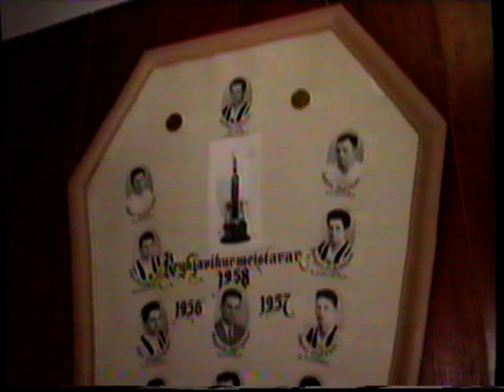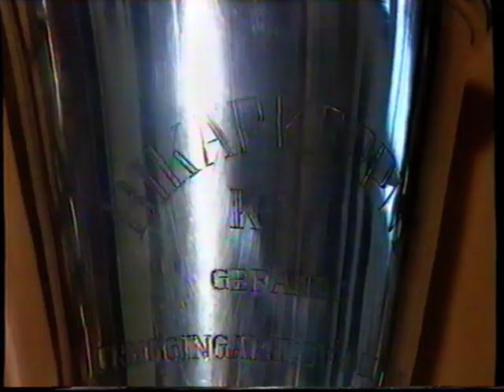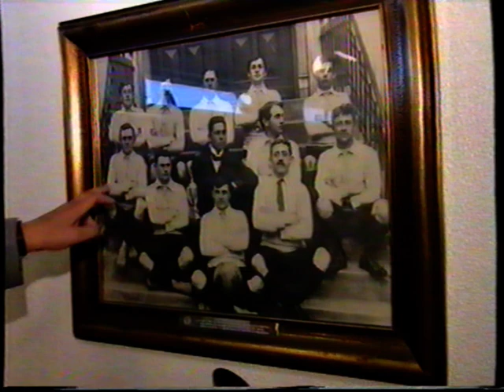Sveinn Jónsson formaður KR bikarherbergi KR 1994